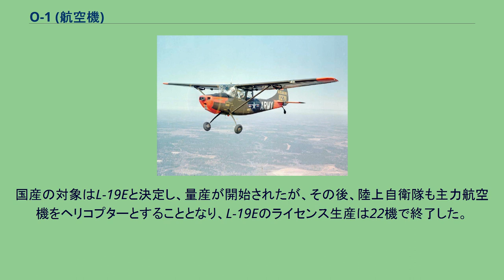O-1 (航空機)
O-1/L-19 バードドッグ O-1A アメリカ陸軍機（シリアルナンバー：51-12711） O-1は、アメリカ合衆国のセスナ社製の軽飛行機「セスナ170」の軍用型。
連絡機および観測機として使用された。
愛称はバードドッグ（Bird Dog：鳥撃ち猟の猟犬の意）。
1962年の軍用機呼称の三軍統一以前は、陸軍機はL-19、海兵隊機はOEと呼ばれた。
アメリカ陸軍は、砲兵の弾着観測および連絡用として、新しい全金属製の航空機を要求した。
全金属製としたのは、第二次世界大戦中に使用していたスチンソンやパイパー製の羽布貼りの飛行機は耐久性に乏しかったためである。
アメリカ陸軍が示した複座単発の連絡・観測機の仕様にセスナ社が応えたのが、セスナ170の発展型である「セスナ・モデル305A」であった。
セスナ305Aは、セスナ170と同じく支柱付きの高翼を備えた尾輪付きの軽量な単発機で、セスナ170とは、後方視界を改善するために後部胴体の改設計を行ったことと、翼と胴体の接合部に透明パネルを嵌めこんだことが相違点だった。
また、ドアもストレッチャーを載せることを考慮して拡大されていた。
アメリカ陸軍は、セスナ305AをL-19A バードドッグと命名し、418機を発注した。
セスナ305の試作機（民間登録番号：N41694）は、1949年12月14日に初飛行した。
L-19Aの配備は1950年12月から始まったが、直ちに朝鮮戦争での実戦に投入されることとなった。
1953年には計器練習機型も開発された。
後期型は定速プロペラを装備し、最終型であるL-19Eでは重量が増加した。
セスナは本機を3,431機生産したほか、日本の富士重工業（現・SUBARU）もL-19Eを22機ライセンス生産した。
L-19およびOEは、1962年のアメリカ三軍の航空機名称統一によってO-1と改称した。
アメリカ軍は、1950年-1959年の間に3,200機のL-19を発注した。
L-19は、弾着観測や前線との連絡、救急輸送、操縦訓練など、さまざまな任務に使用された。
1962年にアメリカ三軍の航空機呼称の統一が行われ、L-19はO-1と改名し、ほぼ同じ頃にベトナム戦争に投入された。
1960年代前半、O-1は南ベトナム空軍およびアメリカ陸軍によって運用された。
1964年、アメリカ国防総省は、陸軍の航空戦力の回転翼機（ヘリコプター）への移行と、固定翼機であるO-1の空軍への移管を指示した。
この指示は、ヘリコプターの配備が進むまではO-1の使用の継続を認めていたため、それを理由に陸軍も南ベトナム軍も使用し続けたが、1964年以降のベトナム戦争での主な使用者はアメリカ空軍である。
ベトナム戦争においてO-1は、偵察と前線航空管制（FAC）のために使われた。
同戦場においては基本的にパイロットの個人装備以外には識別用のロケット弾しか武装が許されず、元より航続時間とエンジン出力に余裕がない上に防弾装備が一切なかったことも相まって損害は大きく、空軍では178機、海兵隊では7機、陸軍と南ベトナムと秘密部隊では284機、合計469機が失われた。
そのうち3機は対空ミサイルによる撃墜だった。
O-1は、1960年代の中期以降、徐々にベトナム戦争に投入されたOV-10 ブロンコやO-2 スカイマスターと交替することとなった。
最後のアメリカ軍のO-1は、1974年に公式に引退した。
陸上自衛隊では、アメリカ陸軍から107機のL-19Aの貸与を受けて連絡機として使用していたが、1965年時点での連絡機の必要数を250機とする方針から、富士重工業（現・SUBARU）がセスナ社からライセンスを取得し、不足分を国産する計画となった。
国産の対象はL-19Eと決定し、量産が開始されたが、その後、陸上自衛隊も主力航空機をヘリコプターとすることとなり、L-19Eのライセンス生産は22機で終了した。